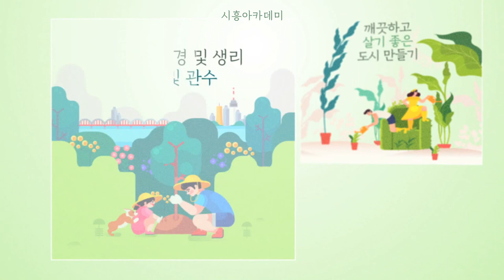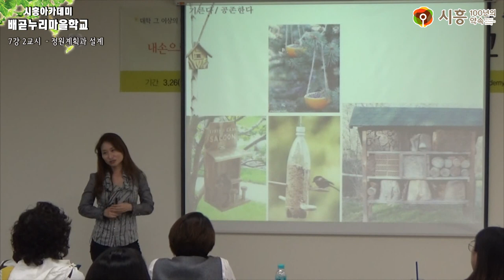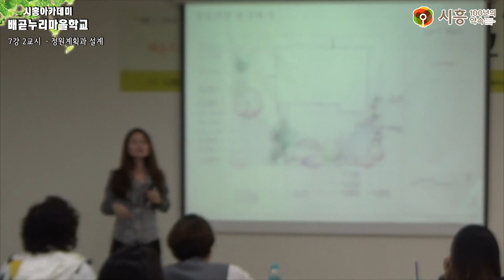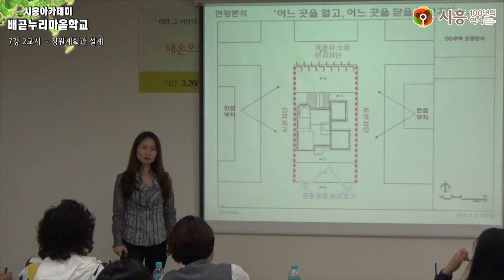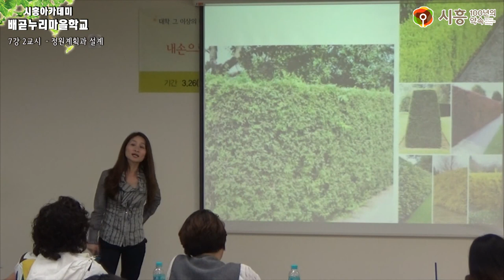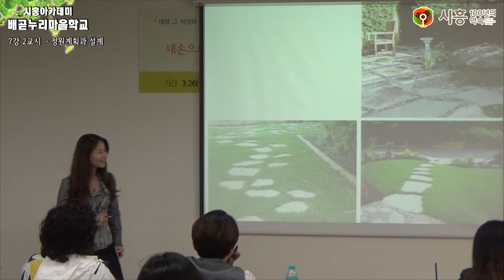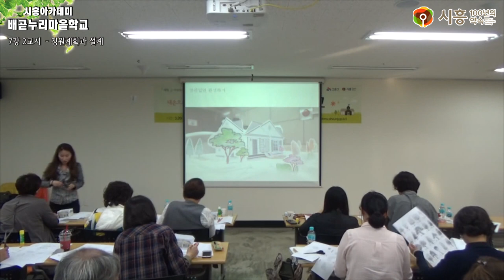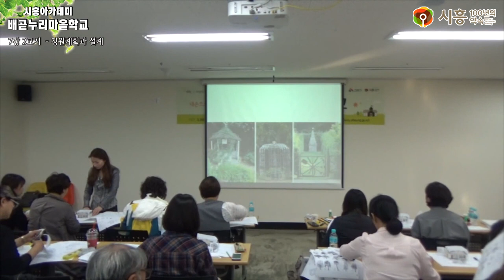[시흥아카데미] 배곧누리마을학교 7강2교시 「정원계획과 설계」 - 김미정(모데라토대표)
[시흥아카데미] 배곧누리마을학교 7강 2교시 「정원계획과 설계」 -  김미정 / 모데라토대표

내 용 :  정원계획과 설계

강 사 : 김미정 / 모데라토대표

촬영일시 : 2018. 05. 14 (월)

■ 학교장 : 김인호 / 신구대 환경조경과 교수

■ 촬영 : 박소영

■ 편집 : 박소영

■ 제작 : 시흥시